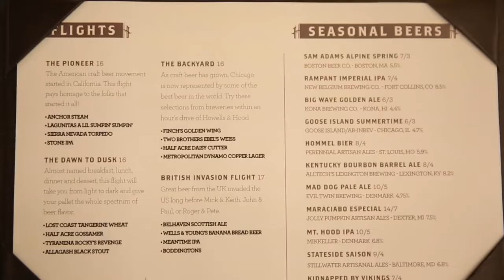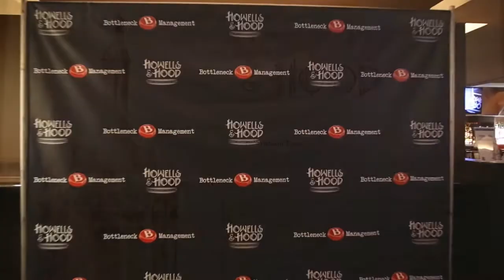Howells & Hood Opening